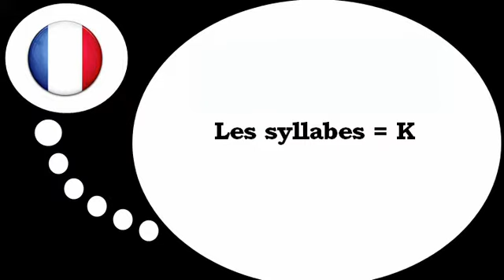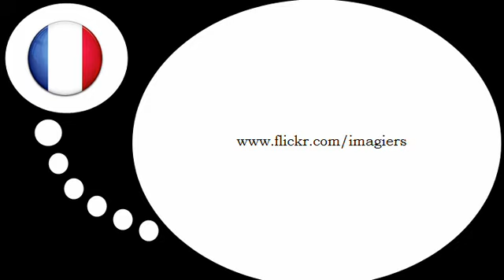درس الفرنسية = المقاطع مع # K